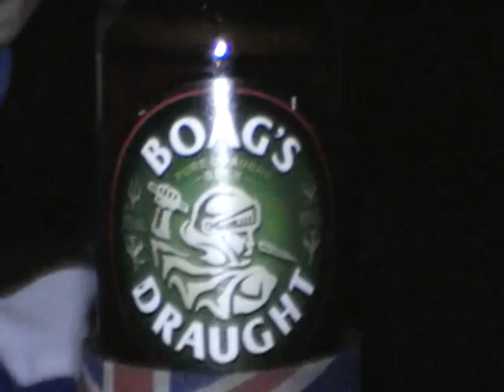Barn Bender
A ride and piss-up at Tanjil